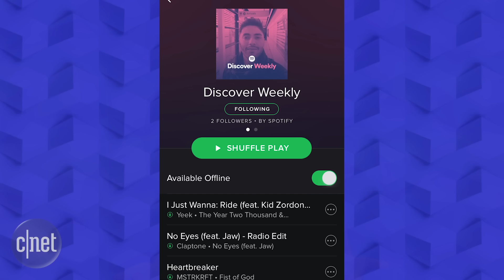Apple Music gets a boost before iPhone 7 launch (CNET Update)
Without a headphone jack in the next iPhone, expect Apple to hype up new ways -- and new accessories -- for rocking out.